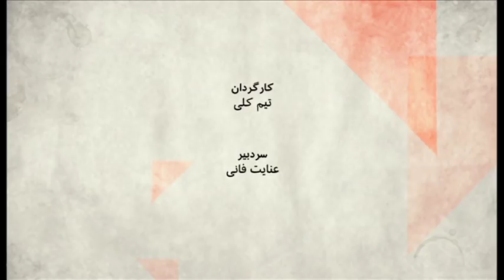صفحه دو: چالش‌های بازسازی بعد از سیل در ایران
بازسازی بعد از سیل خانمان برانداز در ایران، چطور و چگونه و با چه هزینه ای ممکن است؟

مهمانان:
اعظم بهرامی، کارشناس محیط زیست و مدیریت توسعه،
مصطفی جوادی، طراح و مشاور سازه های زیربنایی در امور و حمل و نقل